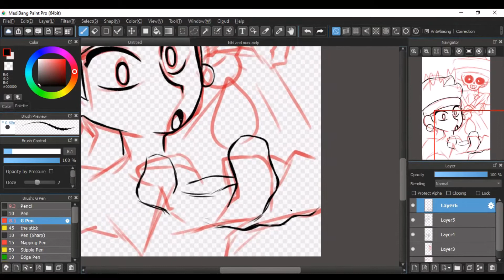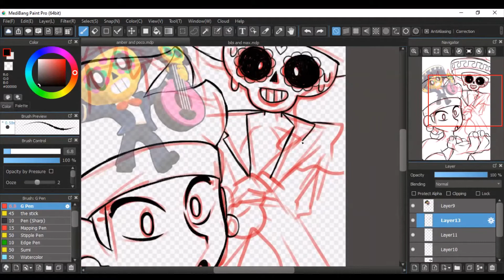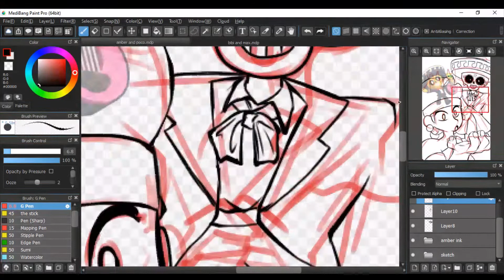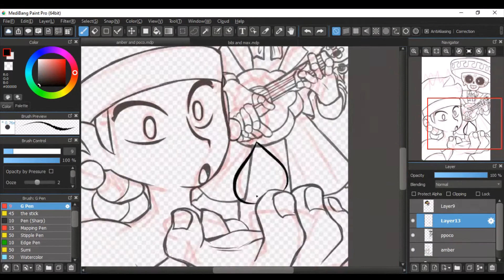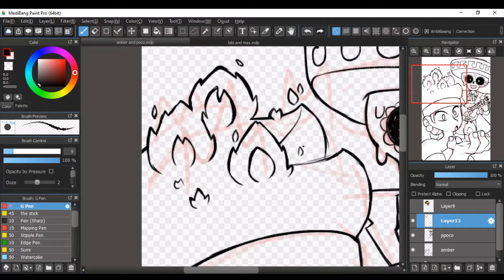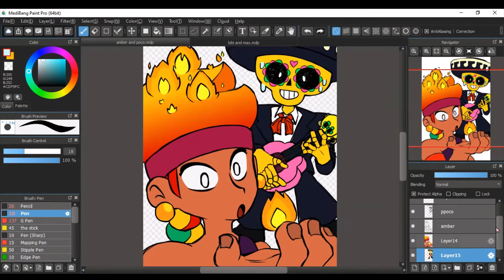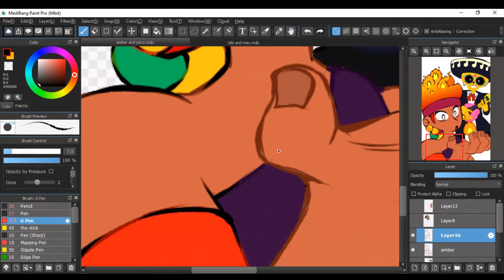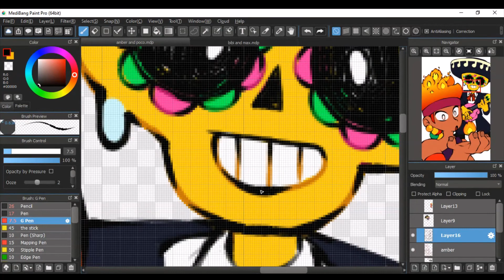Amber and Poco Speedpaint | BrawlArt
MY FIRST VIDEO and first 20 minutes of exporting trauma. These characters DO NOT BELONG TO ME, they belong to Brawl Stars by SUPERCELL.
i have no music so i used classical so if you hate it DEAL WITH IT ♥